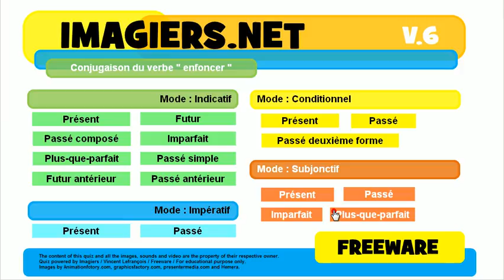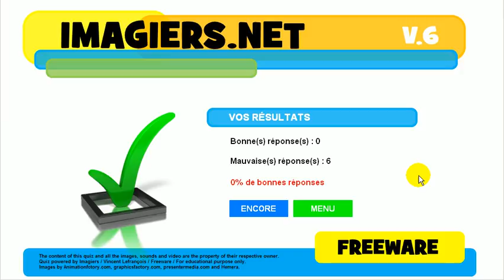French conjugation quiz # enfoncer